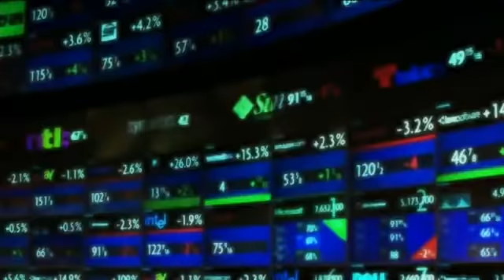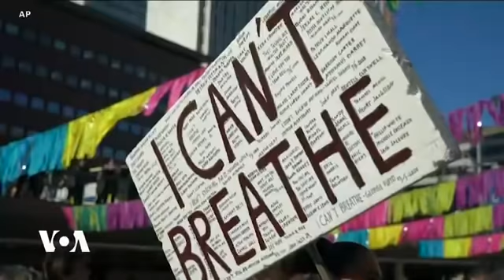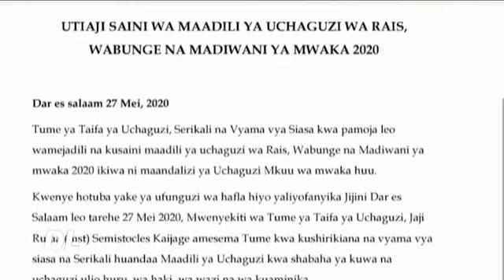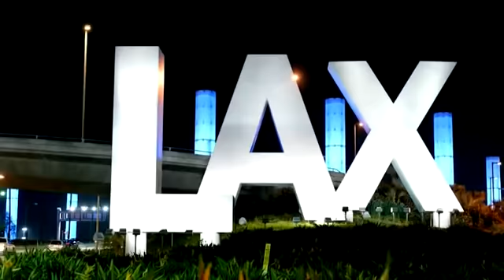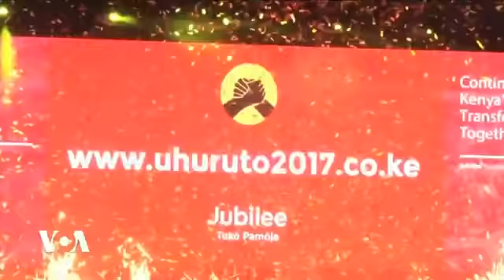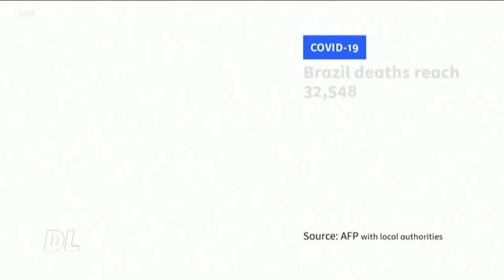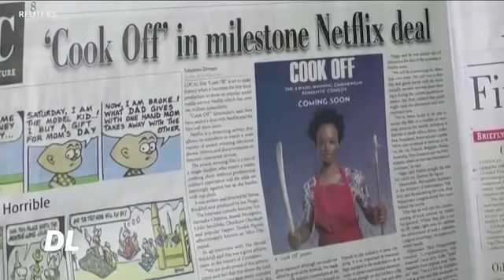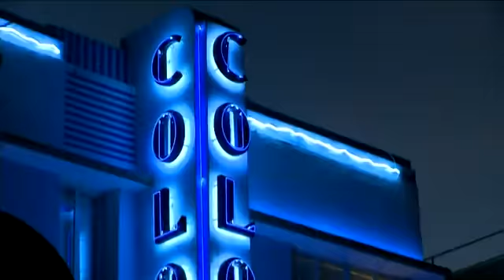DUNIANI LEO JUNE 5: OBAMA Awapongeza WAANDAMANAJI MAREKANI Asisitiza MABADILIKO!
Katika habari zilizijiri ulimwenguni ni pamoja na Rais wa Zamani wa Marekani Bbarack Obama Kuwapongeza waandamanaji wanaoendelea kuandamana nchini marekani kutokana na mauaji ya Mmarekani Mweusi George Floyd kwa kufanya maandamano ya amani ambayo yanaweza kuleta mabadiliko nchini humo.